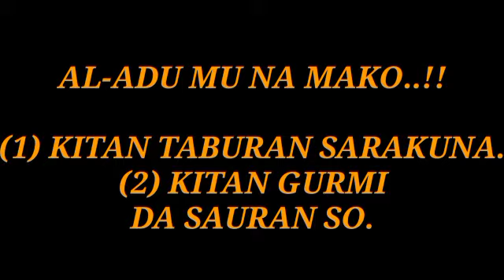AL-ADU MU NA MAKO: kidan Sarakuna.